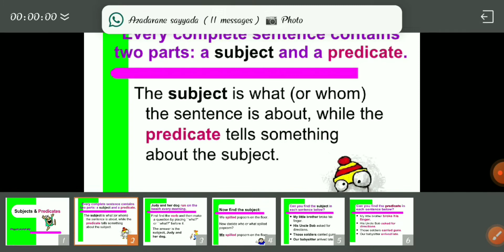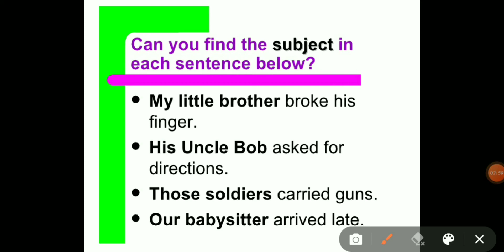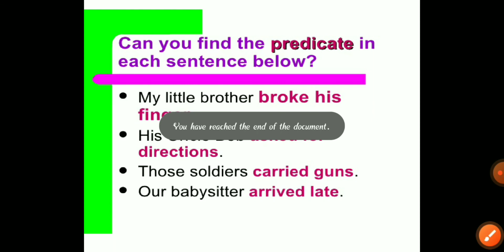Subject & Predicate आसानी से कैसे निकाले insi few zara#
Welcome to insi few zara, One stop solution for Class b.A.  and l.l.b.  Here we will provide you:-

😌IGNORE TAGS⚙️